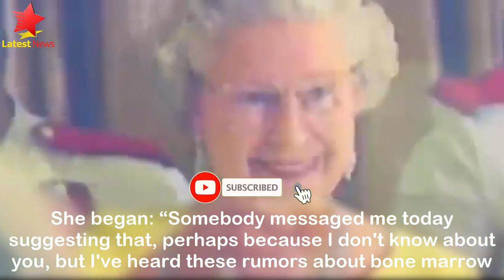Queen 'cancer' news deliberately spilled before Harry 'breaks' it Expert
Queen Elizabeth II death cause has been confirmed by a Royal aide, says an expert.
Royal expert Kinsey Schofield in her podcast this week, shared a new theory on Queen's ailment after author Gyles Brandreth spilled that, her Majesty was secretly batting a rare form of bone marrow cancer.

She began: “Somebody messaged me today suggesting that, perhaps because I don't know about you, but I've heard these rumors about bone marrow cancer for a very long time now, Gyles got permission from the family to include this in his book to ensure that, it wasn't breaking news if Harry included it in Spare, which I think is very intelligent.